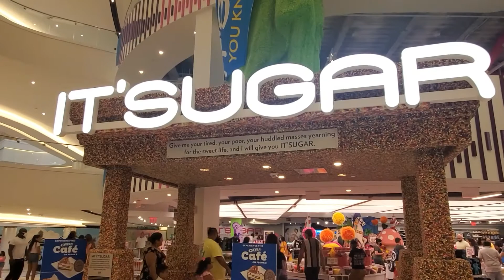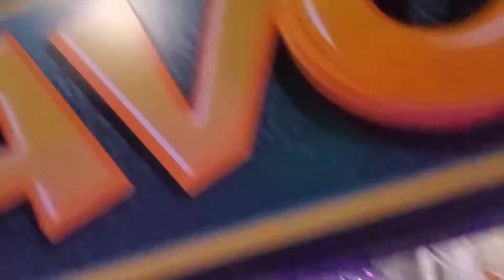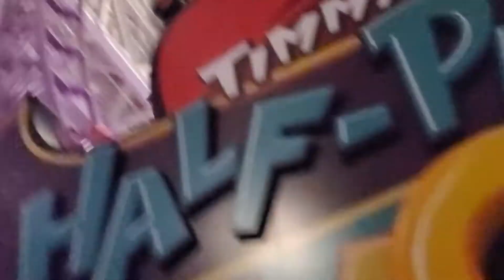American Dream Mall with Nickelodeon Universe & DreamWorks Water Park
My name is Alex, I  am a content creator for Youtube. I am very excited to show you how beautiful the new American Dream Mall is. There are two amusement parks, Nickelodeon Park and The Water Park. I had such an amazing time with my family. Thanks for the continuous support.